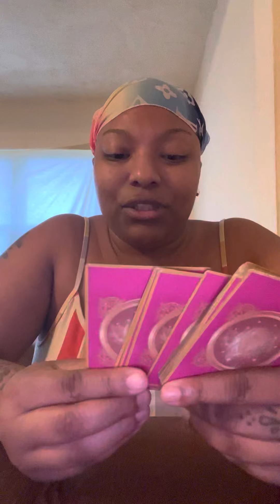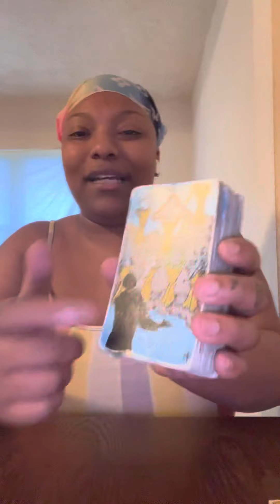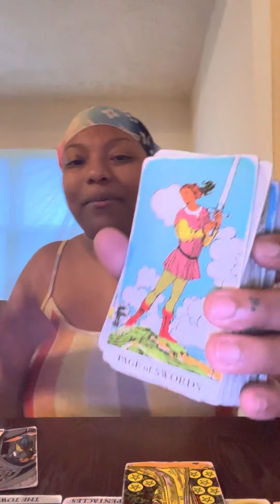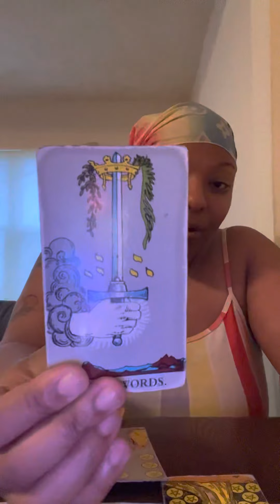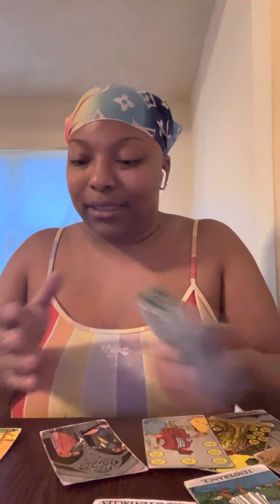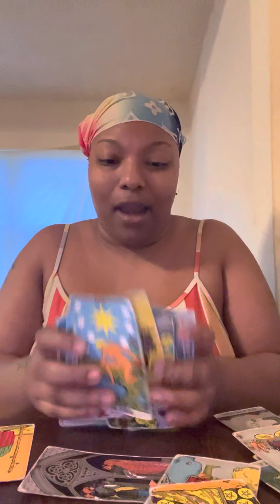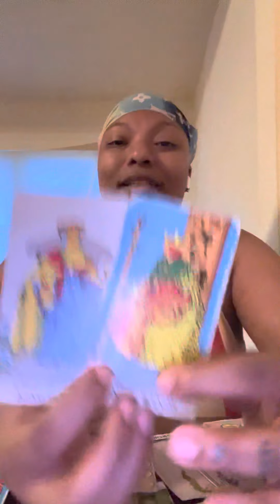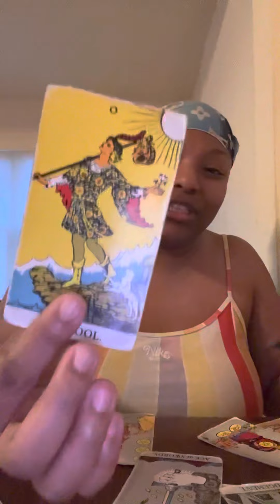Messy Messy Messy & A Whole Lotta Lessons ⚖️